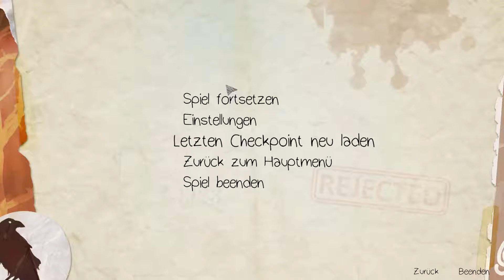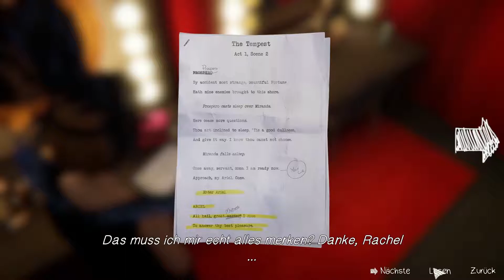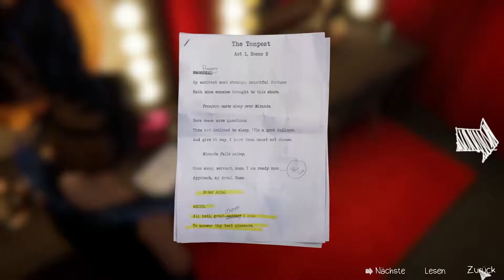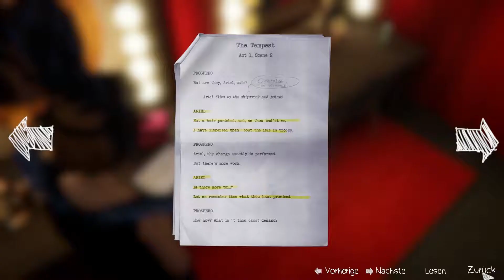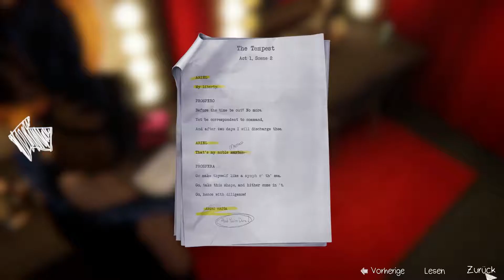LIFE IS STRANGE Before the Storm ╠ Let´s play ╣ #18╠ Der (Freundschafts)Antrag auf der Bühne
_-°LoS_OssOs°-_

Game-capture:   Fraps
Gamesound-capture:  Fraps
Facecam-capture:  OBS
Mic-capture:   Audacity
Rendering:   Adobe Premiere Pro

Mein System:
CPU: INTEL Core 2 Quad 3.0 Ghz @ 3.74 Ghz OC.
Ram: DELL 800 Mhz. 16GB DDR2
Kühlung: SCYTHE Katana 4
Board: ASUS P5Q SE
Grafik: NVIDIA Geforce 1050 TI